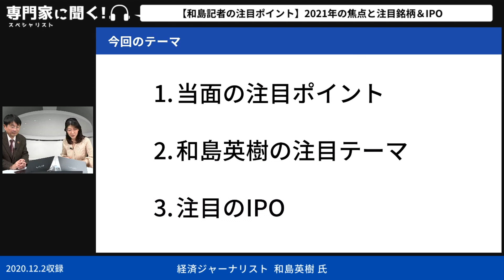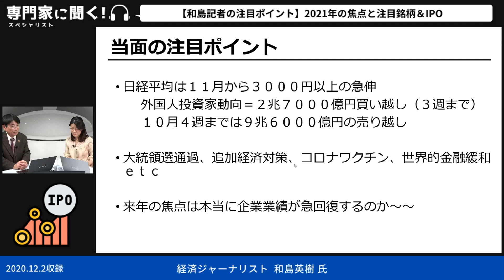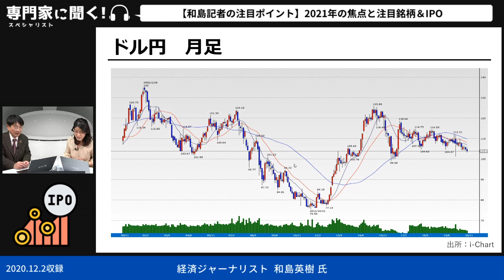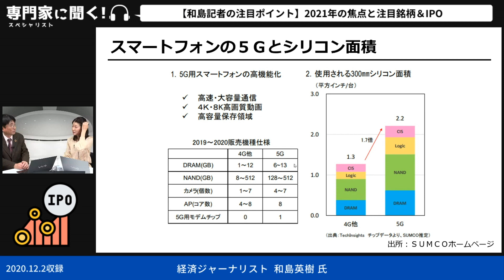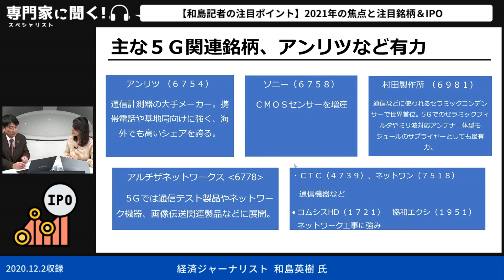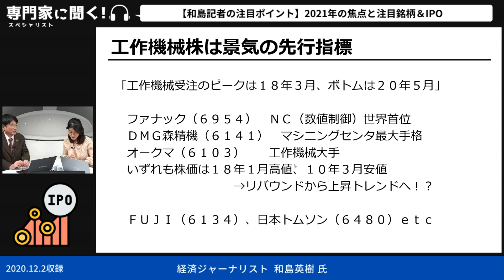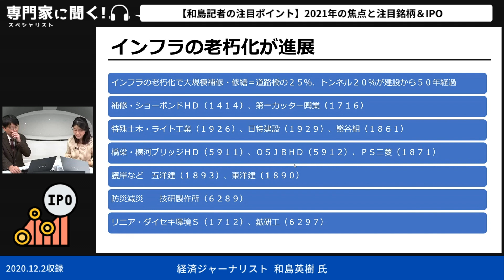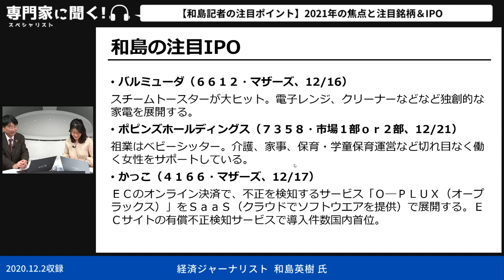【和島記者の注目ポイントは？】2021年の焦点と注目株＆IPO（経済ジャーナリスト 和島英樹さん）－ひろこのスペシャリストに聞く！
ひろこのスペシャリストに聞く！今回のゲストは経済ジャーナリスト 和島英樹さんをお招きし、「【和島記者の注目ポイントは？】2021年の焦点と注目株＆IPO」と題して、経済ジャーナリストとして注目する2021年の注目個別株・注目セクター・IPO関連銘柄について解説いただきました。

1.当面の注目ポイント
2.和島英樹の注目テーマ
3.注目のIPO

00:00　オープニングトーク
03:30　株式市場の値動き
07:27　主な日経５００種採用銘柄
09:48　データセンター・サーバー向け需要推定
11:09　スマートフォンの５Ｇとシリコン面積
13:32　主な半導体関連銘柄
16:34　工作機械株は景気の先行指標
21:02　ＥＶの部材関連銘柄
23:45　インフラの老朽化が進展
24:26　注目のIPO
27:56　アフタートーク

この番組は「豊でゆたかに。」豊トラスティ証券株式会社の提供でお届けします。